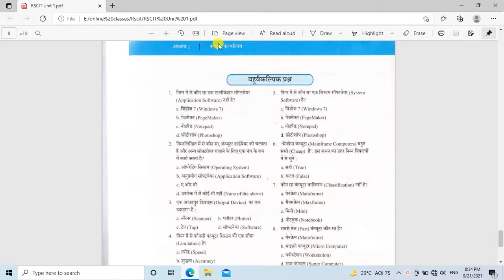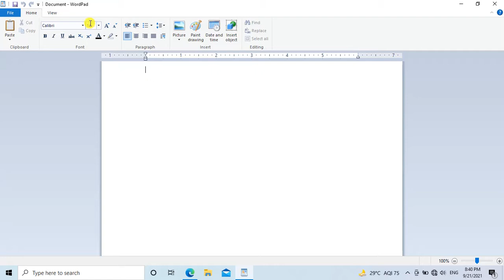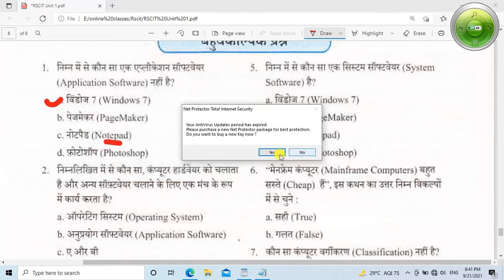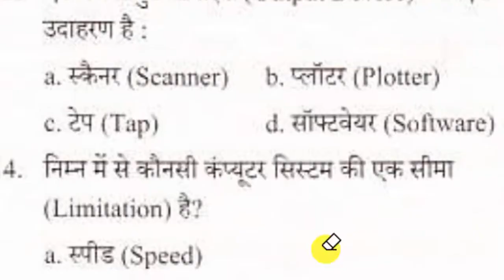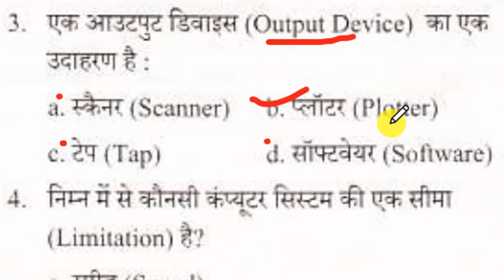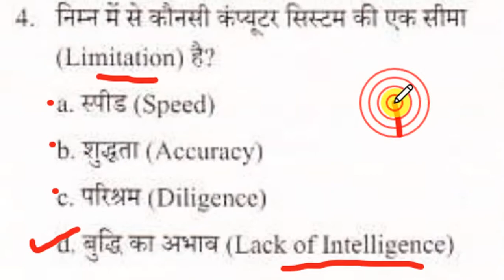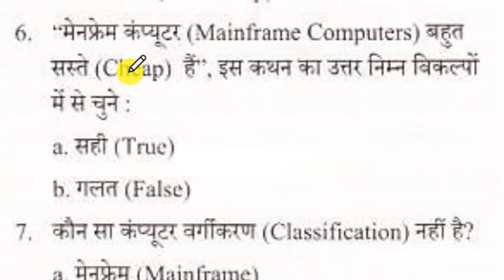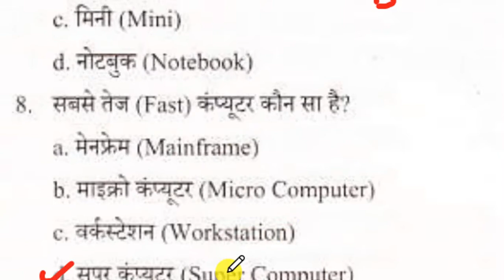rscit book lesson 9, rscit book 2021, rscit book question answer, rscit book, rscit ki book, rscit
Queries Solved

RS CIT Exam Paper 12 May 2013 with solution, rscit exam paper, RS CIT Exam Paper 12 May 2013

Kailash Jat,